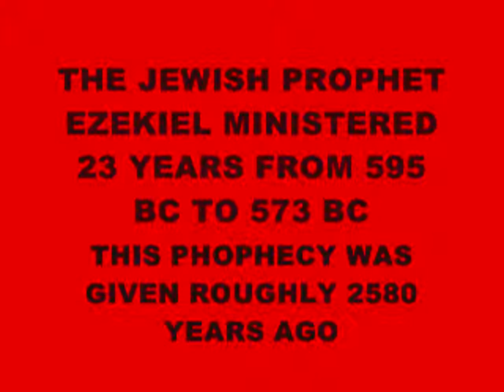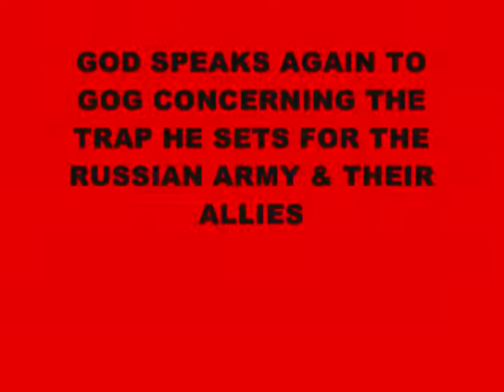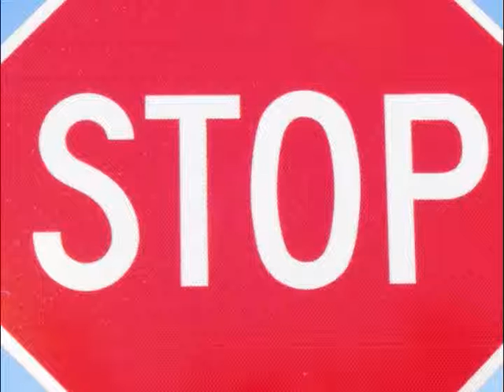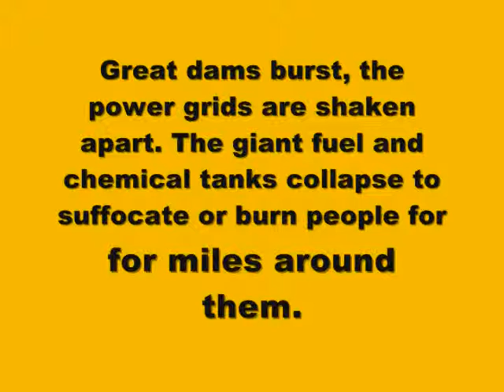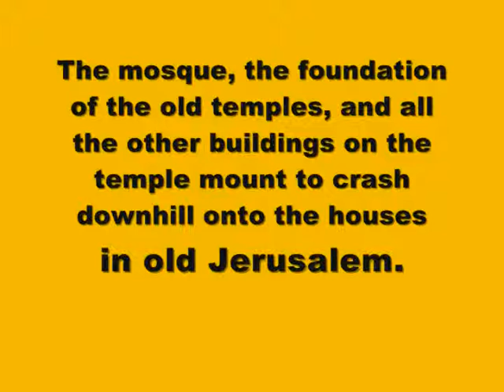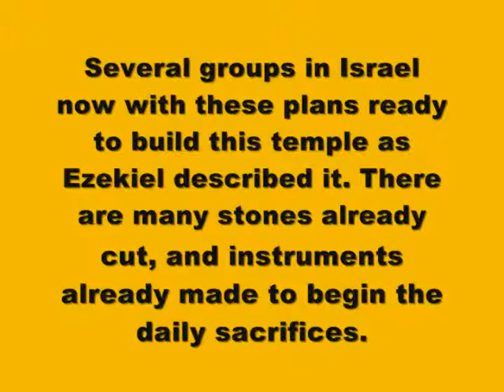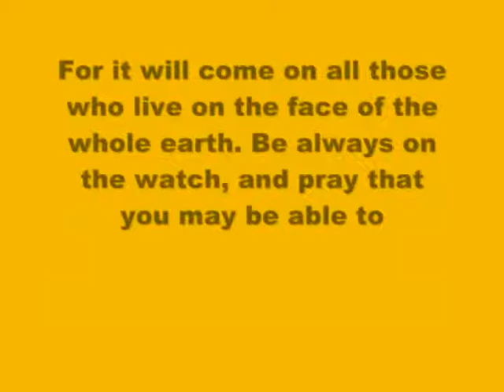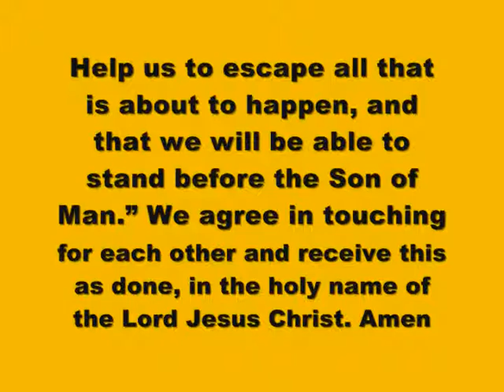LATVIA IS FALLING INTO THE HANDS OF THE ANGRY GOD